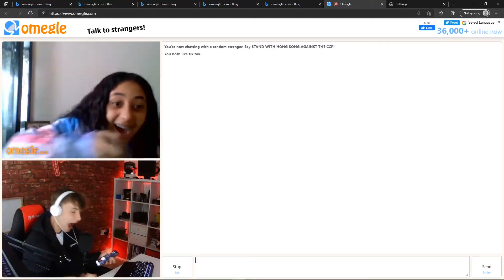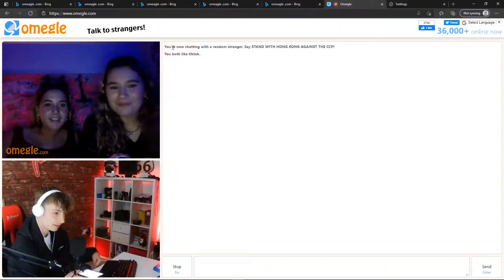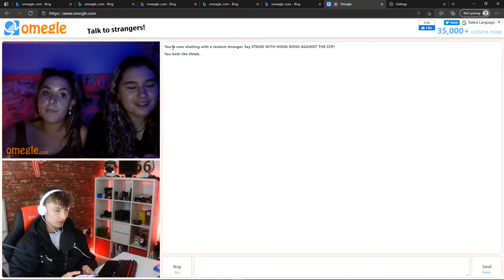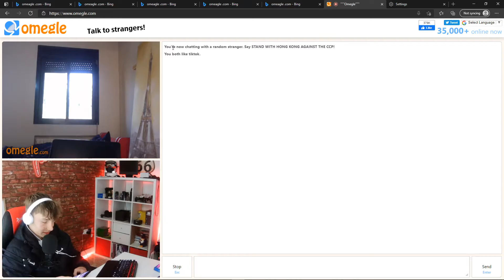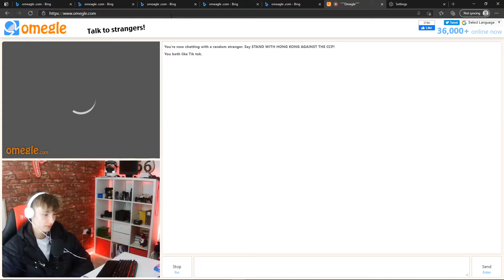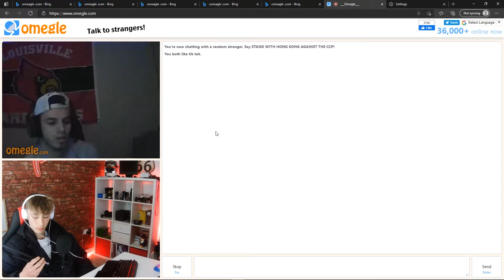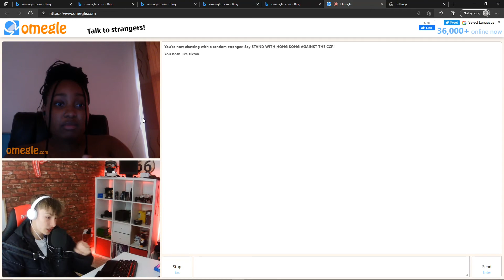She asked for my.... | Omegle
Thanks for all the support stay fresh stay up to date!

ezeyy
omegle,
omegle prank
omegle trolling,